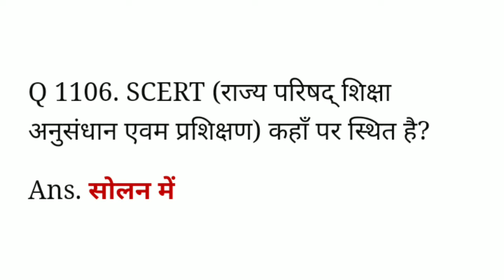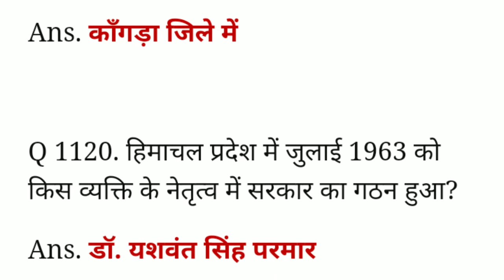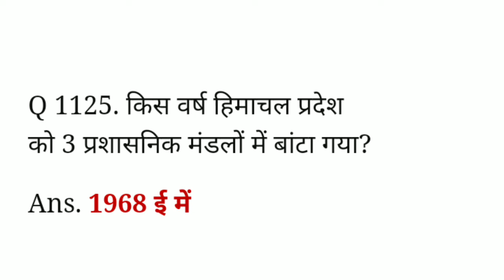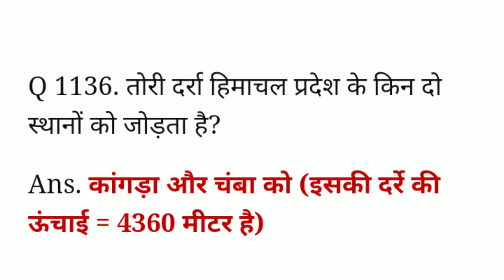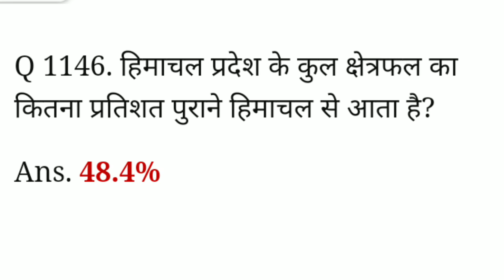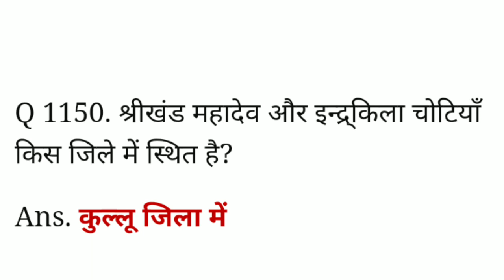HP GK ll one liner questions answers in hindi ll Important for all competitive exams